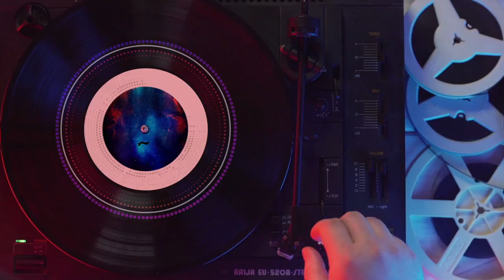VIDÉO SPÉCIALE 5000 ABONNÉS ! Composition personnelle au synthétiseur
La chaîne a désormais dépassé les 5000 abonnés et les vidéos ont cumulé au cours des derniers mois plus d'un million de vue !
Voici "Le calme après la tempête" une composition personnelle au synthétiseur, une pause méditative pour se ressourcer spirituellement.
Ce morceau a été finalisé pendant la nuit de 30 au 31 Octobre 2021.
Dans l’ancienne tradition Européenne, les Celtes considéraient la nuit du 30 au 31 octobre comme étant celle du « passage ». On murmurait que durant cette nuit, le monde d’ici et le monde invisible, tous deux en mouvement, se rapprochaient jusqu’à se frôler. Et qu’alors, les portes s’ouvraient, permettant le voyage d’un monde à l’autre. Juste pour cette nuit.
Découvrez ce morceau qui évoque le rencentrage émotionnel, la Tradition des ancêtres, et le fil conducteur de notre existence, en exclusivité sur la chaîne Youtube Néotrouve.
Une première programmée en streaming pour Mardi prochain le 2 Novembre à 21h00 !!